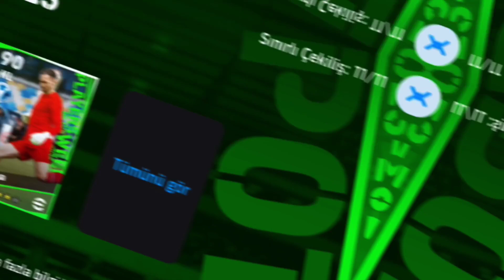101 Mbappé İçin Top Açılımı | 105 Messi'den Sonra 101 Mbappé'de Gelir Mi?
Merhaba arkadaşlar bu videoda 101 Mbappé için top açılımı yaptım. Bakalım 105 Messi'den sonra 101 Mbappé de çıkarabilecek miyiz? Sizler top açılımı yaptınız mı kimi çıkardınız yorumlara yazın.

Mobile, Android, IOS, Ps4, Ps5, XboxOne, Xbox, Steam,

İzlediğiniz ve Desteklediğiniz İçin Teşekkürler…